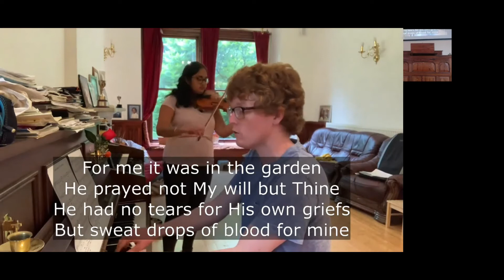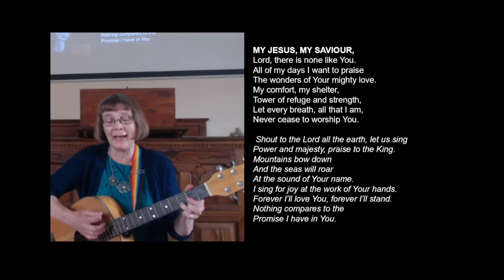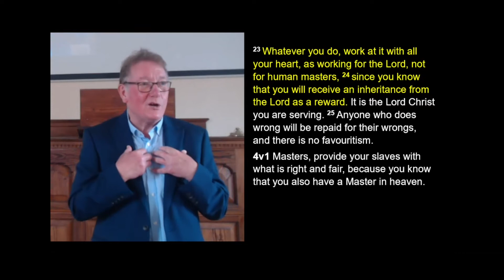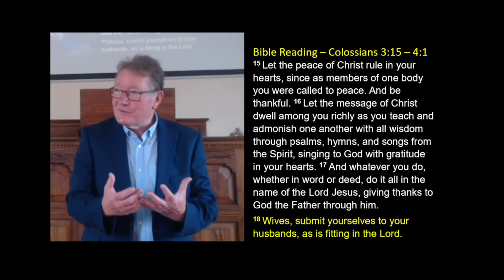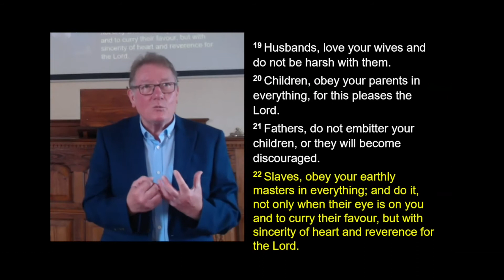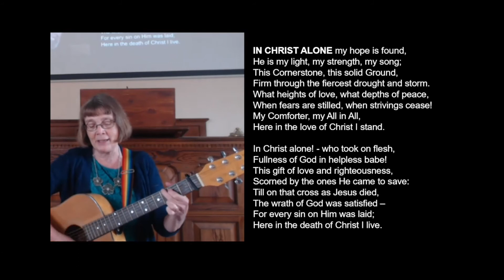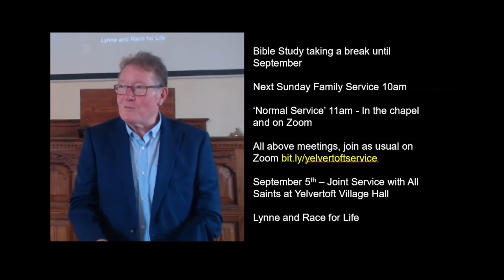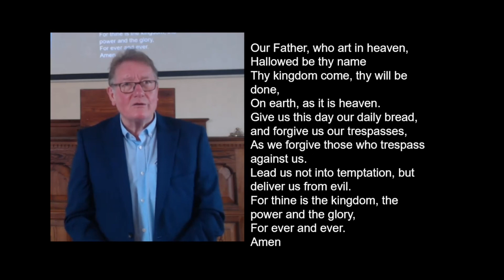Sunday Worship - 22nd August 2021 - Living Lives that Glorify God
Reading: Colossians 3:15 to 4:1

I stand amazed in the presence of Jesus the Nazarene